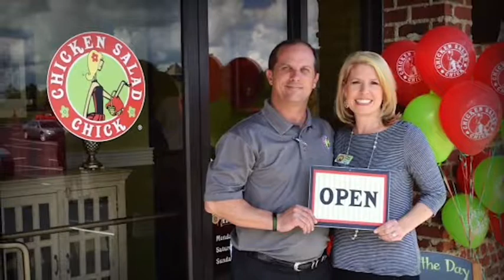Music & Miracles Superfest- Chicken Salad Chick Foundation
The Music & Miracles Superfest mission is to bring the biggest and brightest stars together to entertain while raising funds for two of the greatest needs.  The concert will benefit the Chicken Salad Chick Foundation with proceeds to go towards fighting cancer and feeding the hungry.

Last year’s inguinal concert was the vision of the late Kevin Brown, co-founder with his wife Stacy Brown, of the Auburn-based Chicken Salad Chick restaurant and catering firm.  “Kevin was always at work even during his treatment planning this concert.  It became his purpose and his drive right up to the end,” Stacy explained.  “It was Kevin’s dream to make history, to make music and to make miracles at Jordan-Hare.  Even though he was no longer with us physically when concert happened last April, it was such a magical night we all knew Kevin was still working hard to make it perfect! This time, the goal is the same—to party with a purpose so we can make miracles happen for those in need.”

To purchase tickets and to find out more information about Music & Miracles Superfest